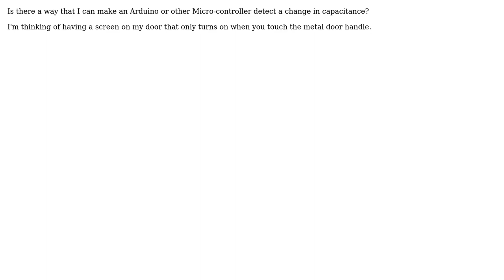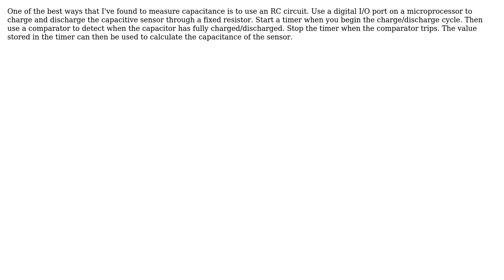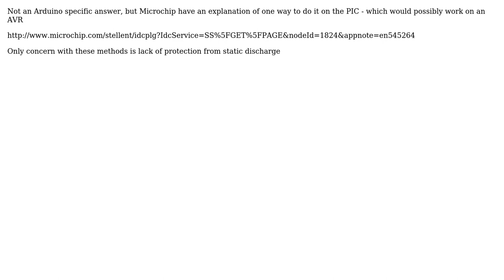Capacitive Sensing (6 Solutions!!)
Capacitive Sensing

With thanks & praise to God, and with thanks to the many people who have made this project possible! | Content (except music & images) licensed under CC BY-SA | Music | Images & others | With thanks to user Scott Seidman user Passerby user mjh2007 user maxy user littlebirdceo user Kean user Andrew S. Parnell and the Stack Exchange Network Trademarks are property of their respective owners. You are responsible for your own actions.